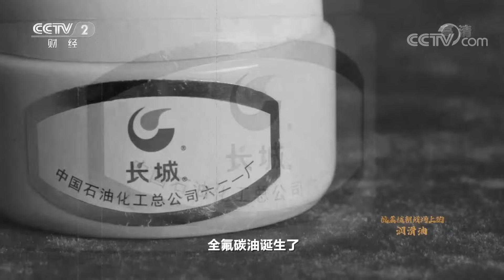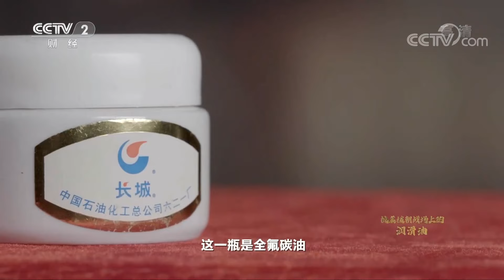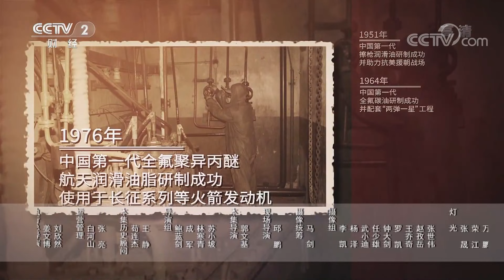这个小物件关系到神舟升空、嫦娥探月！曾经无数人彻夜无眠赶工，如今技术处世界发达水平 「红色财经·信物百年」第八十八集 | CCTV财经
本期节目主要内容：
中国石化润滑油有限公司带来的信物是“擦枪油”，它是中国自主掌握润滑油技术的开端。从工艺陈旧的擦枪油到第一瓶自主研发的全氟碳油，我国打破了国外的技术垄断，使中国成为世界上少数掌握航天工业、核工业润滑油技术的国家之一。

《红色财经·信物百年》以信物为点，人物为线，串起百年岁月。